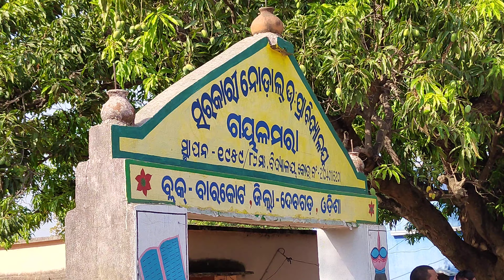m.m Pro dj marriage program day high quality